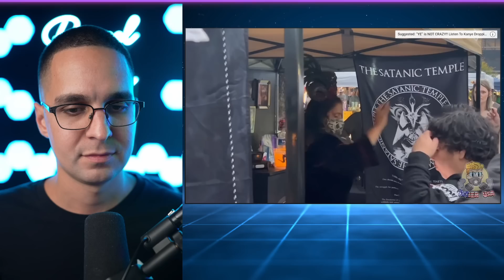Satanic Temple UNbaptism Event Is Strange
The Satanic Temple at an event in Arizona is "UNbaptizing" people and just wait til you hear the responses of people being interviewed!

165 N. Maple Ave